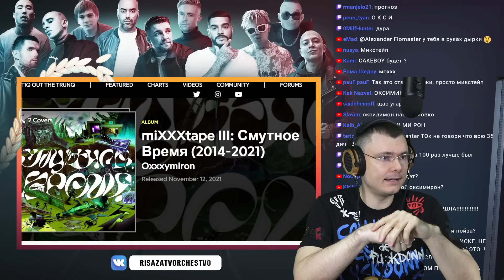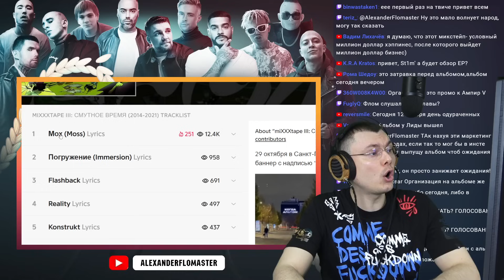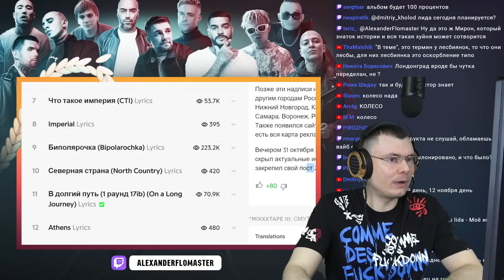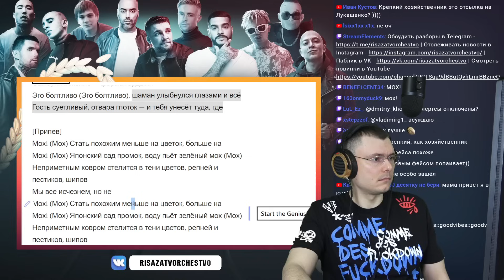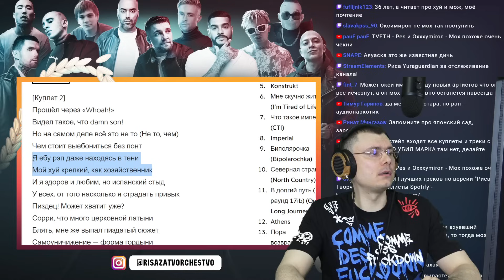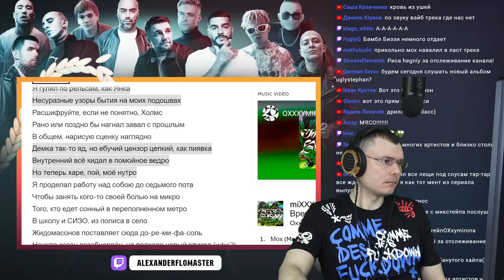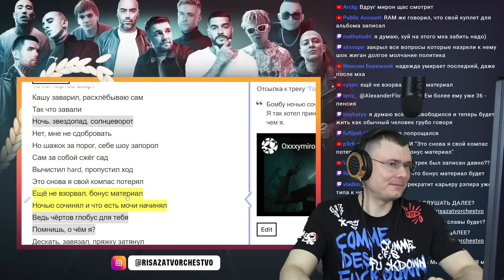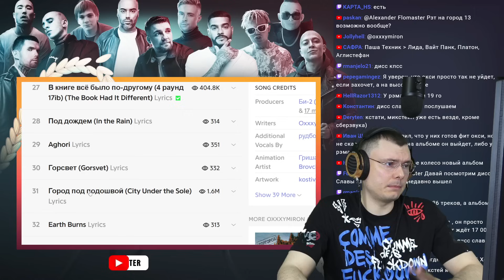OXXXYMIRON - Смутное время | Реакция и разбор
🔥 Основатель шоу "Риса за творчество" и судья баттлов разбирает альбом OXXXYMIRON - Смутное время (Реакция)